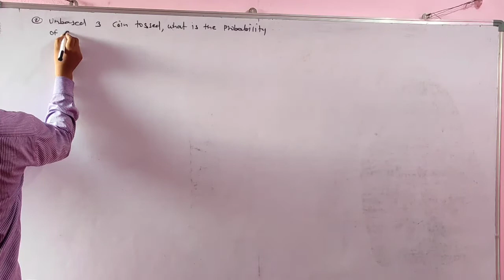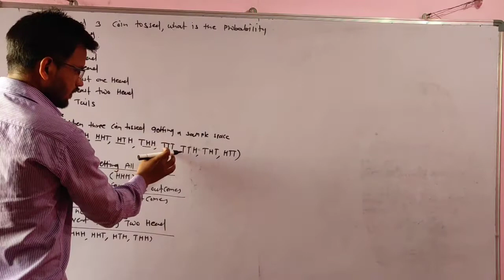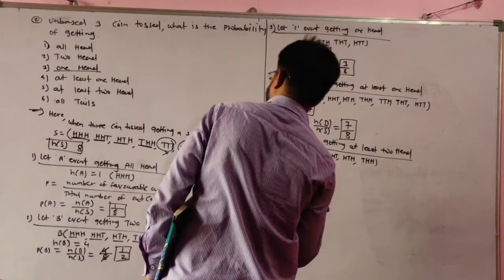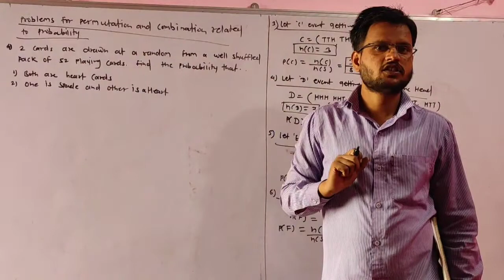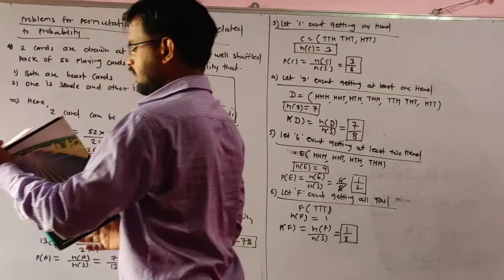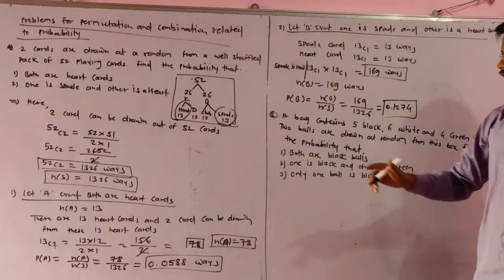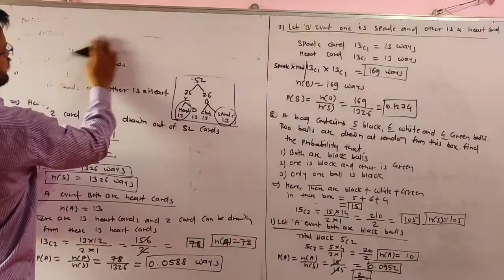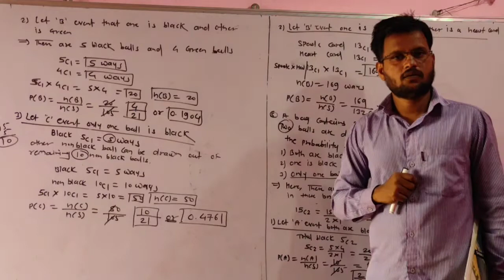Problem on Probability (remaining)